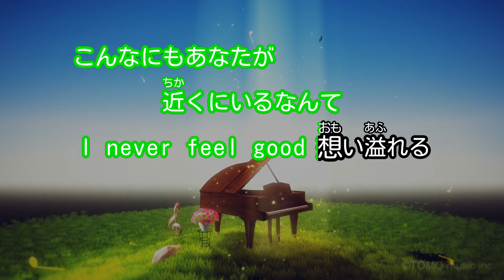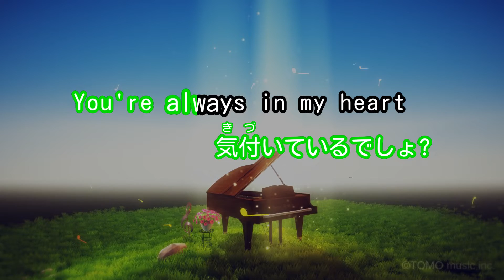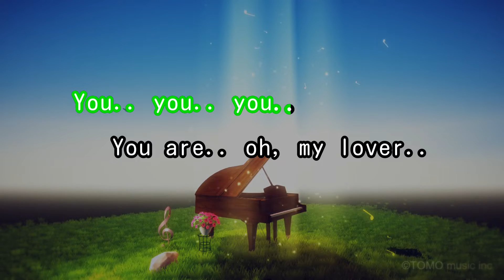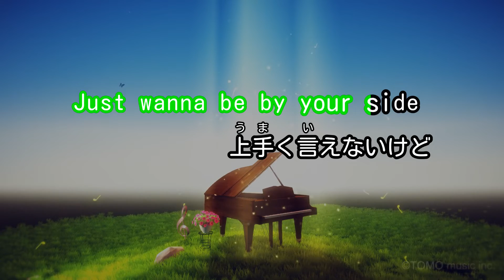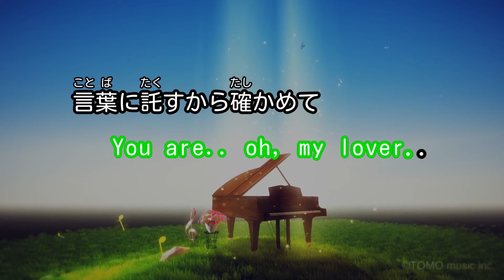【カラオケ】LOVER/AAA